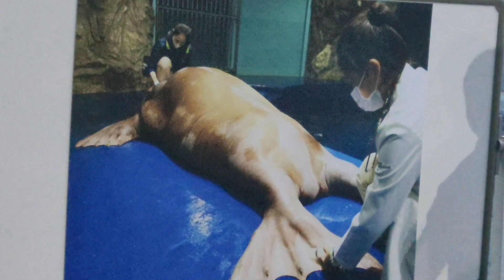아쿠아플라넷 일산에서 마스코트 바다코끼리 메리 생태설명회 에피소드 4